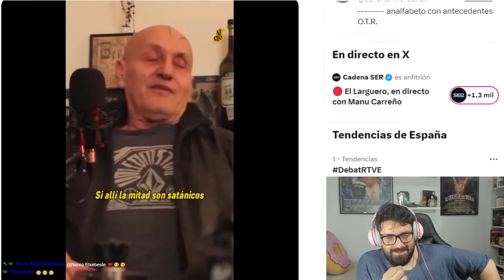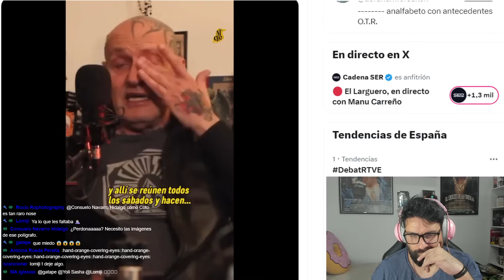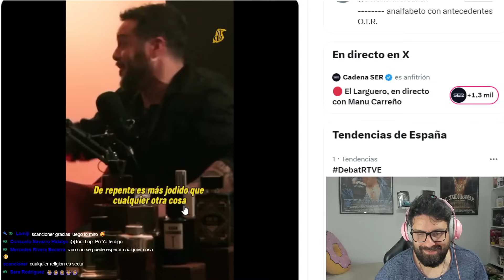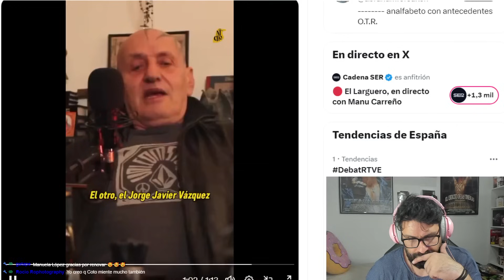"JORGE JAVIER ES SATANIC0" Coto Matamoros EXPLOTA y CUENTA TODO sobre Jorge Javier y su SECTA